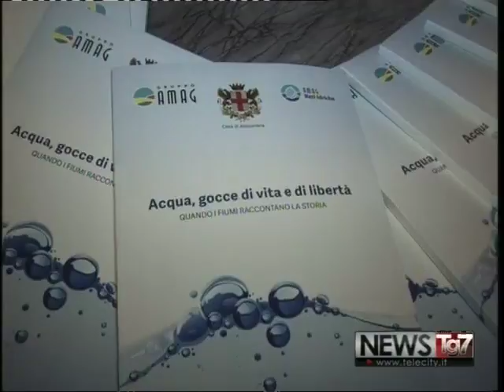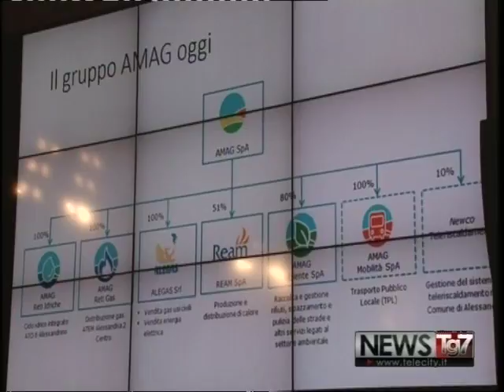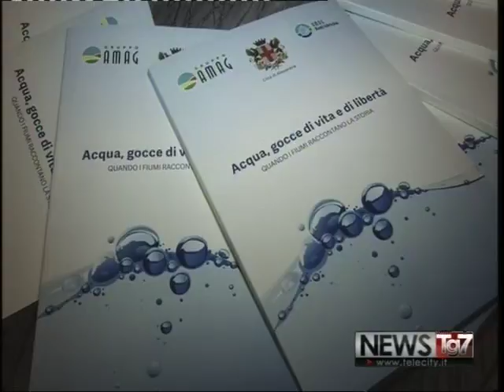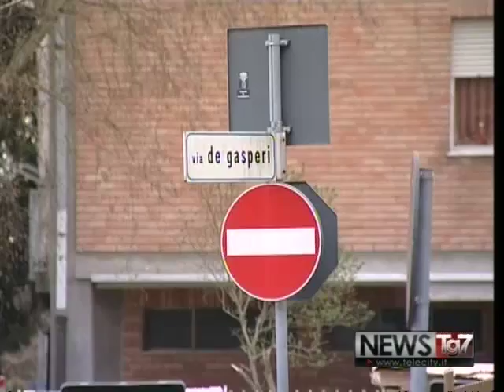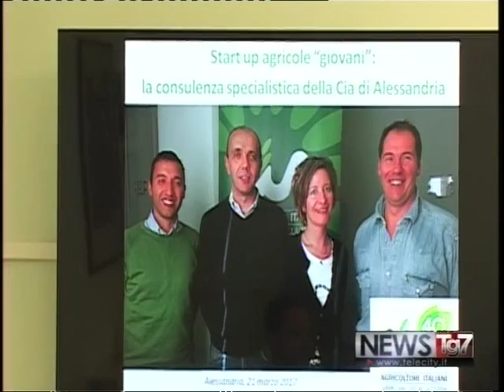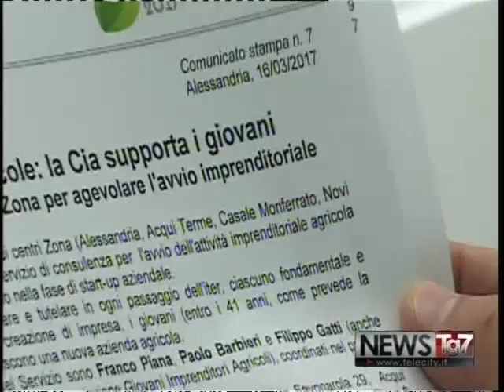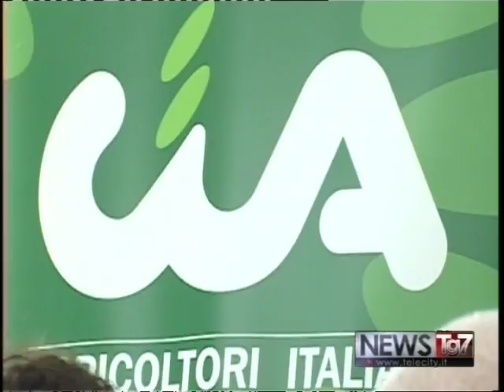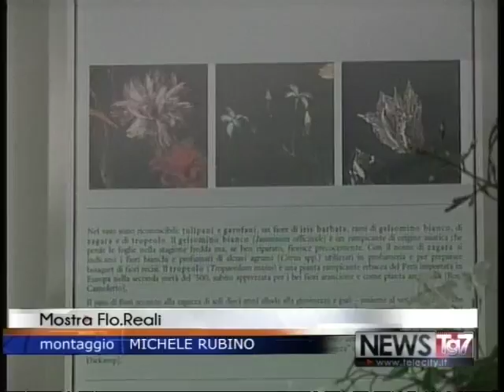TG AL 220317 H1800 A